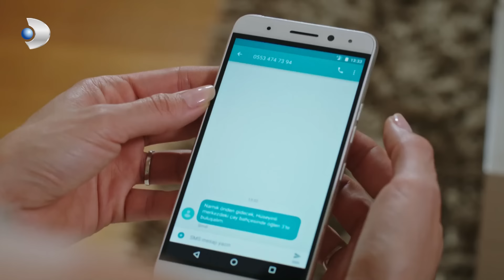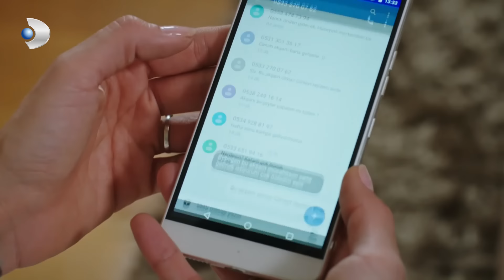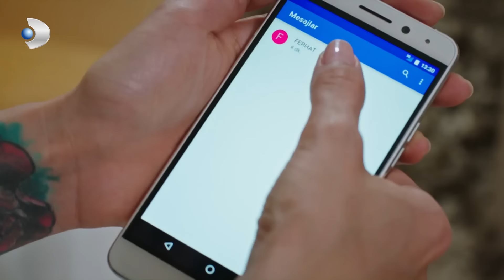Siyah Beyaz Aşk - Épisode 93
Une femme qui a juré de faire éclore une fleur tombe dans le cœur noirci d'un homme. La main qui prend la vie rencontre la main qui donne la vie. L'amour est le pire. Car l'amour nettoie tous les maux, change et guérit !

Ferhat a besoin d'un médecin pour maintenir en vie l'homme qu'il poursuit. Pour cette raison, ses chemins se croisent avec Asli, un médecin qui se consacre à la guérison des gens. Deux personnes qui ne se seraient jamais rencontrées dans la vie, aussi opposées que le noir et le blanc. Asli voit quelque chose qu'elle ne devrait pas voir en essayant de donner la vie à un homme blessé sous pression dans la ferme où elle est détenue de force. L'ange de la bonté témoigne que l'oncle de Ferhat, Namık, est en fait un meurtrier. Il est impossible pour Asli de vivre plus longtemps. La condamnation à mort est signée par Namik. Juste au moment où Ferhat va tuer Aslı, il lui donne une chance de vivre. À une condition… Une condition qui va changer la vie d'Aslı. Cette "condition" changera radicalement la vie d'Aslı et de Ferhat.

Les acteurs : İbrahim Çelikkol ; Birce Akalay ; Muhammet Uzuner ; Arzu Gamze Kılınç ; Ece Dizdar; Deniz Celiloğlu; Cahit Gök.